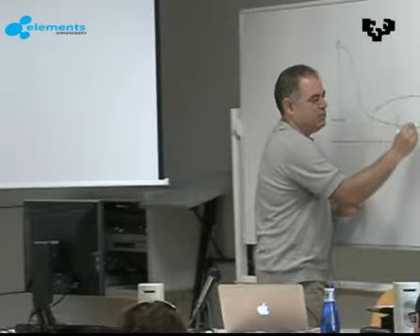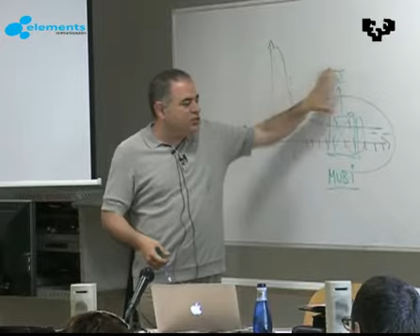Gonzalo Martín en Bizbak - Parte 4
Gonzalo Martín, VP Arenas Entertaiment, visita los cursos de verano de Bilbao Arte eta Kultura 2011 para hablar sobre el presente y futuro de la TV en la red.